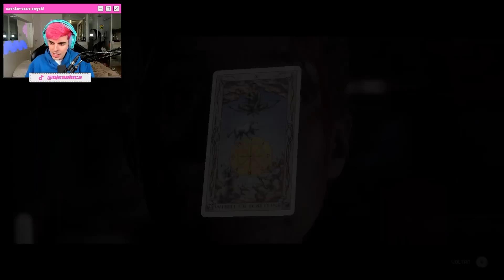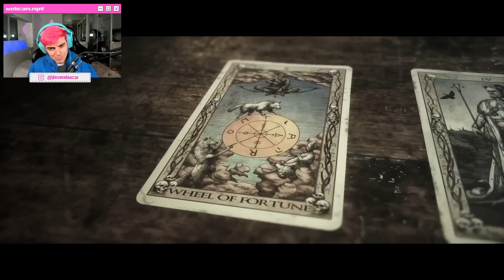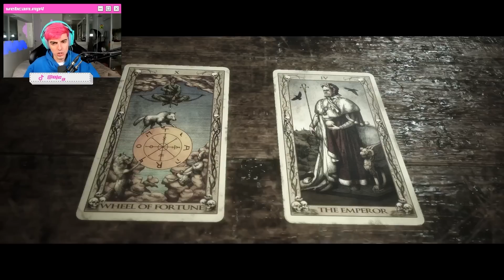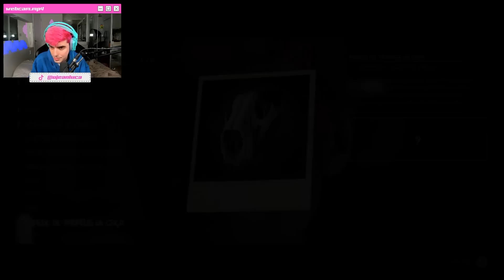JEAN LUCA Jogando The Quarry Parte #5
Assim como Alanzoka, MaxMrm e Teddy estou jogando a quinta parte de The Quarry! Estou apaixonado por esse jogo assim como fiquei com Sally Face, Five Nights at Freddys, Andys Apple Farm e Poppy Playtime!

Já trouxe o jogo Fears To Fathom assim como maxmrm além de The Convenience Store e Baby in Yellow, terror japonês (que parece Night Shift da Puppet Combo). Será que eu jogo Outlast ou Granny? Já joguei bit life, 60 seconds, Poppy Playtime e slendytubbies e ate GTA rp com a funbabe... qual será o próximo gameplay?